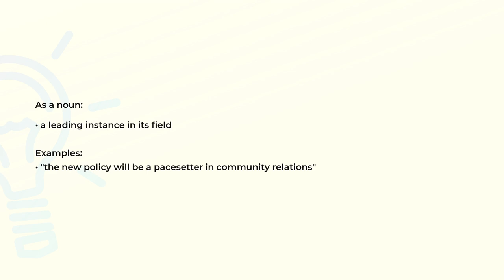What is the meaning of the word PACESETTER?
Definition, examples of use and spelling of the word PACESETTER.

(00:00) Intro
(00:07) As a noun
(00:21) Spelling

As a noun (00:07):
• a leading instance in its field

Examples:
• "the new policy will be a pacesetter in community relations"